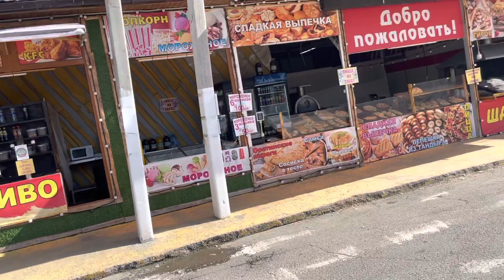Витязево. Дорога на пляж. Обзор отелей.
Обзор отелей в Витязево по дороге на один из дальних пляжей.